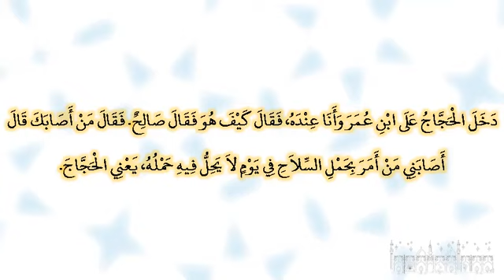967 ‏‏‏‏‏‏عن دخل الحجاج على وأنا عنده ‏‏‏‏‏‏فقال‏‏‏‏ كيف هو فقال‏‏‏‏ صالح ‏‏‏‏‏‏فقال‏‏‏‏ من أصابك أص